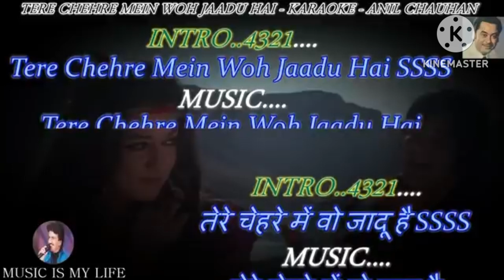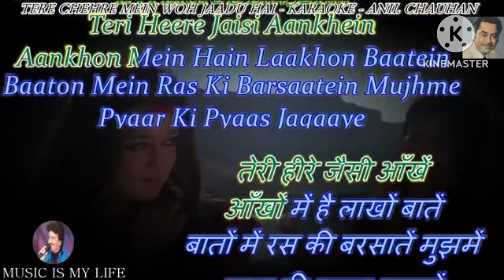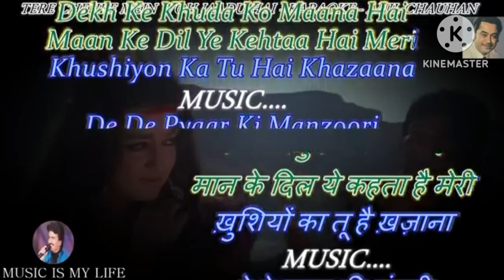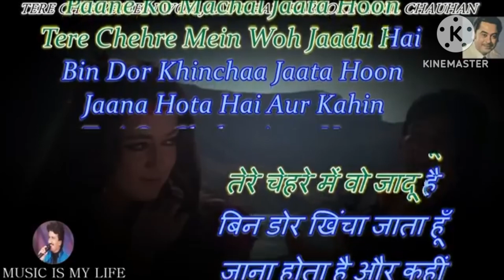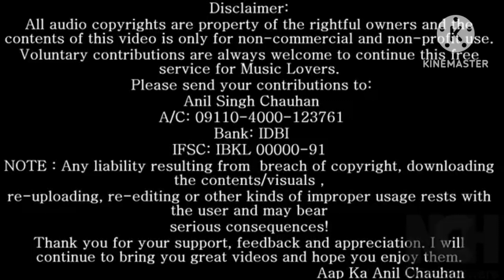music try mixing sikhane Ke Pad per se